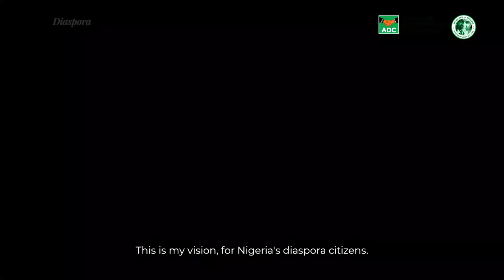Diaspora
As a Nigerian who has lived and worked at home and abroad in leadership roles,  I have been on the outside, looking in, and I have been on the inside, looking out at the world. I know that Nigeria cannot become a great nation unless our diaspora plays their own unique role in nation-building. I was headhunted from the Diaspora in 2009 and appointed Deputy Governor of the Central Bank of Nigeria.

We have talent. From young Nigerians like Ifeoma White-Thorpe, Harold Ekeh and Augusta Uwamanzu-Nna who a few years ago achieved university admissions to all of America’s Ivy League universities and faced the happy dilemma of choosing one in which to enrol, to the actor David Oyelowo who played the role of Martin Luther King Jr in the biographical film “Selma”, we are enthralled by the success of our diaspora. The findings and academic journal article by Dr. Bennet Omalu, a Nigerian medical doctor, with a theory of what causes concussions in American football led to a major movie “Concussion” that was based on Omalu’s life. The megastar Will Smith acted Omalu. Duro Oluwo became Michelle Obama’s designer. Chimamanda Adichie holds the world spellbound with her literary genius. Adebayo Ogunlesi’s company bought London’s Gatwick Airport for 1.5 billion pounds sterling. Jelani Aliyu of Nigeria designed the Chevy Volt, the award-winning General Motors electric car. I was the only black professor of the faculty of Tufts University’s Fletcher School of Law and Diplomacy, one of the world’s top graduate schools of international affairs.

It is not enough for our diaspora to send massive amounts of remittances, “survival money” to their families at home in Nigeria while they build the technology and economies of other countries. They must play a direct role in Nigeria’s transformation here at home. When I become the President of Nigeria, they will, because the leadership that will make this happen has to be one that understands our diaspora and also understands our local environment, and how the gap can be bridged.